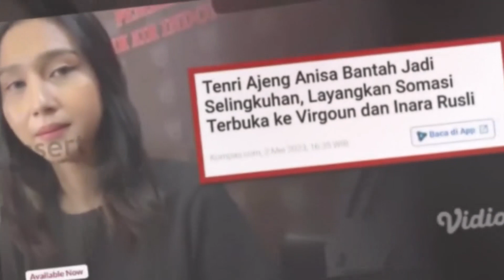HADAPI DENGAN SENYUMAN!!!! MESKIPUN JADI KORBAN PERSELINGKUHAN, INARA TETAP SANTAI DIPERIKSA POLISI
HADAPI DENGAN SENYUMAN! MESKIPUN JADI KORBAN PERSELINGKUHAN, INARA RUSLI TETAP SANTAI DIPERIKSA POLISI ~ GOSIP